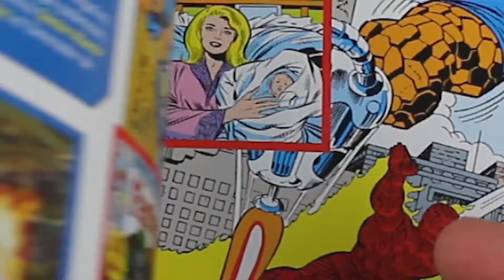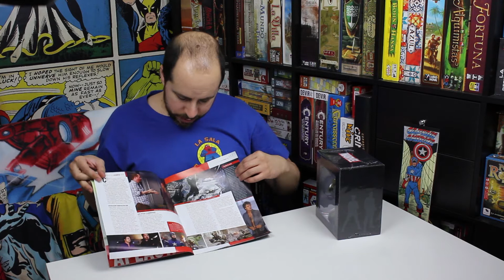Marvel Movie Collection - HULK (Comparativa con Schleich y Classic Figurines) ¡¡Son Enormes!!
Análisis de la figura de Hulk, de la colección MARVEL MOVIE COLLECTION de Eaglemoss publicada por Altaya, así como su comparativa con otras figuras del sector (marvel classic figurines y marvel Schleich), solo aquí, en el canal de La Sala de Juegos.